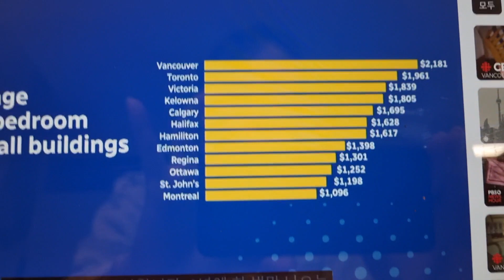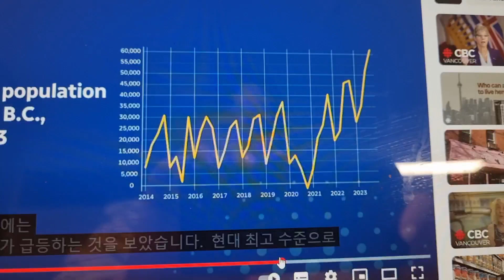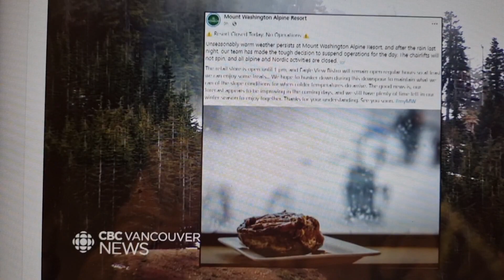[Vlog Canada]지하방에서 이사가기 1일전 Clothing Bank 밴쿠버 오늘 뉴스 살인적 물가 랜트비 망한 스키장